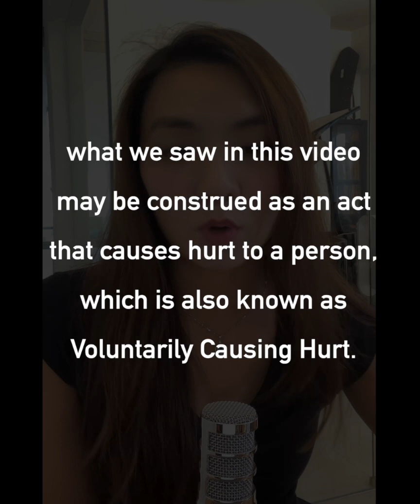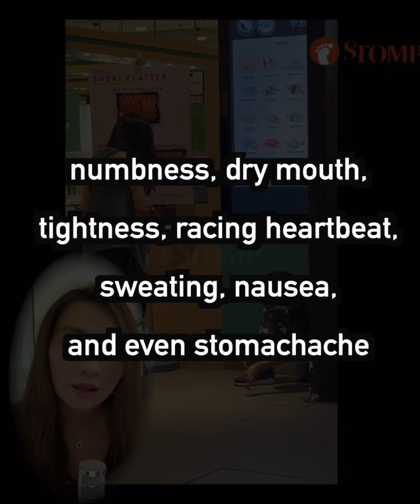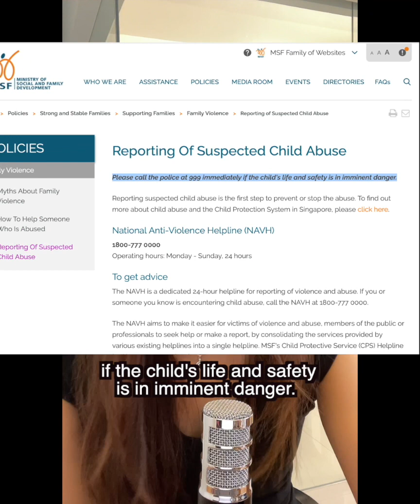Don’t pull your son’s ear out - reaction to mom yelling at son for not knowing how to tie shoelaces